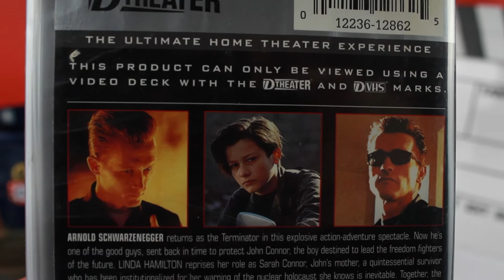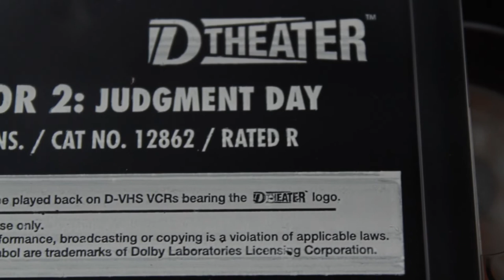Conheça o D-VHS: VHS com Resolução HD!!! ONC#22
É possível uma fita VHS proporcionar resolução HD? Sim!!! Conheça o DVHS, um formato de VHS com 1080i de resoução, áudio Dolby Digital e até DTS!!! Foi lançada em 1998, mas... por que não chegou no Brasil?

OBS.: Esse formato era compatível com o S-VHS e com o VHS tradicional!

Imagens: Divulgação
Músicas: Venice Beach (Topher Mohr & Alex Elena) • Reckless Shred (Biz Baz Studio)